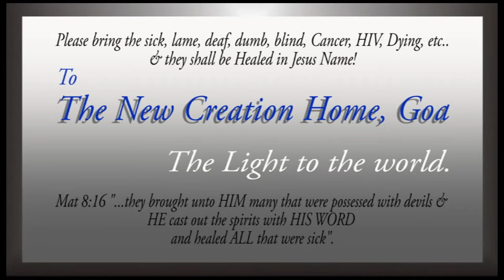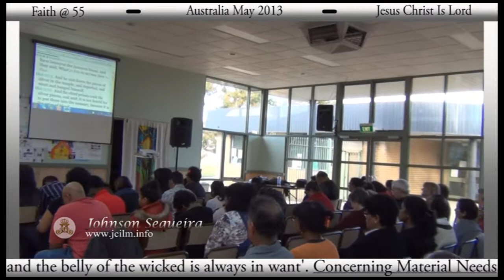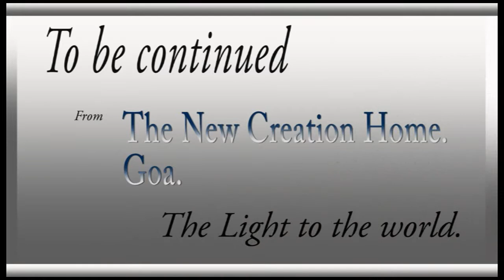Faith 55 Australia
Johnson Sequeira
May 2013
Australia